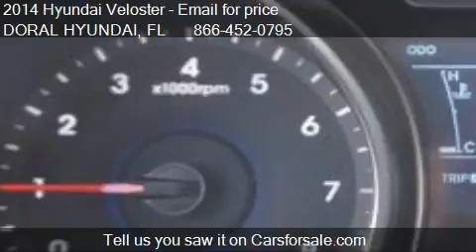2014 Hyundai Veloster Base for sale in DORAL, FL 33172 at th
This 2014 Hyundai Veloster Base is for sale in DORAL, FL 33172 at DORAL HYUNDAI.
Engine: Not Applicable
Transmission: 6-Speed EcoShift Dual Clutch
Color: Century White
Mileage: 8
Contact DORAL HYUNDAI 10285 NW 12 ST DORAL, FL 33172 to test drive this 2014 Hyundai Veloster Base today.